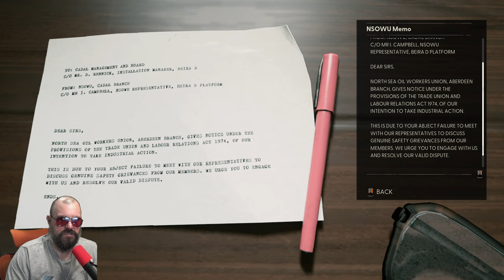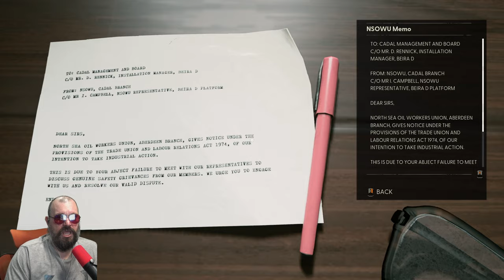Working On An Oil Rig Is Easy They Say...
Episode 1 of Still Wakes The Deep

Always wondered what would happen on an oil rig stuck with monsters from the deep ocean floor!  Still Wakes The Deep takes place in 1975 on an oil rig in the middle of the ocean near Scotland. While drilling, we unleash a new kind of hell. Will we survive? Hell if I know...let's find out.